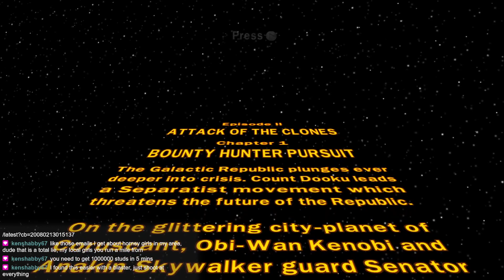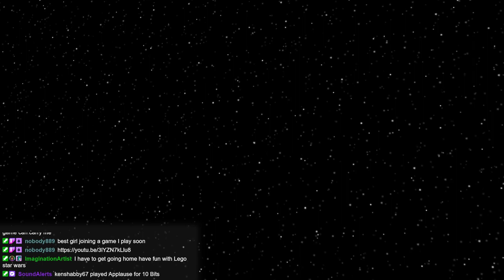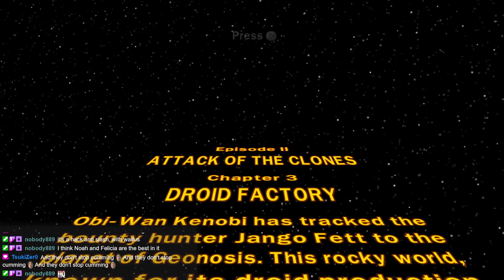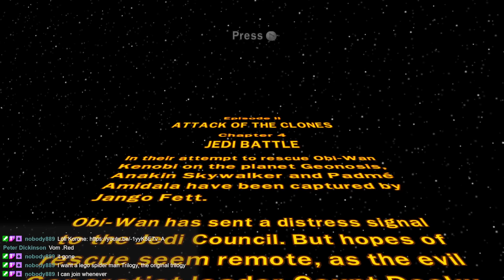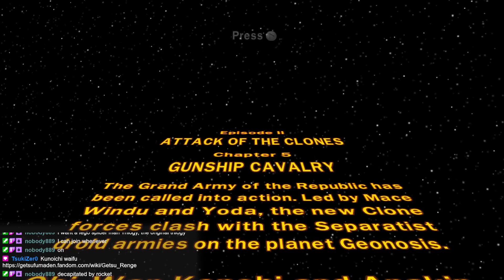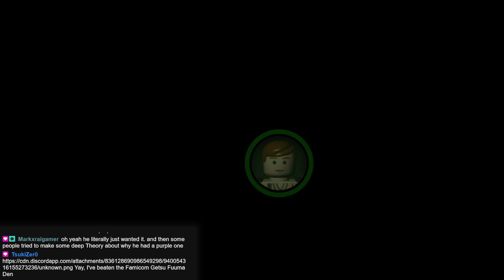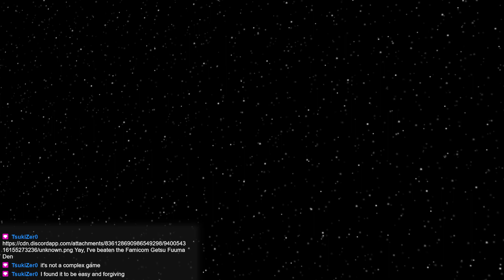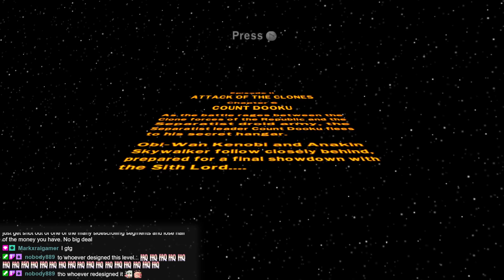Lego Star Wars Complete Saga - Episode 2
There is unrest in the Galactic Senate. Several thousand solar systems have declared their intentions to leave the Republic.

This separatist movement, under the leadership of the mysterious Count Dooku, has made it difficult for the limited number of Jedi Knights to maintain peace and order in the galaxy.

Senator Amidala, the former Queen of Naboo, is returning to the Galactic Senate to vote on the critical issue of creating an ARMY OF THE REPUBLIC to assist the overwhelmed Jedi. -- Broadcasted live on Twitch -- Watch live